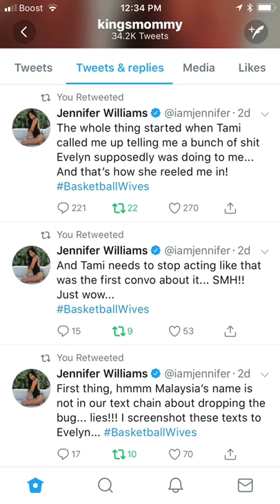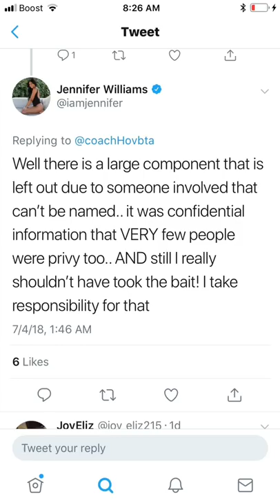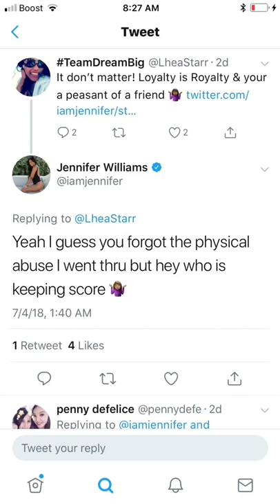JENNIFER WILLIAMS REVEALS PRODUCTION FAKED RUMOR ON BASKETBALL WIVES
Teaaaaa 🤷🏽‍♀️